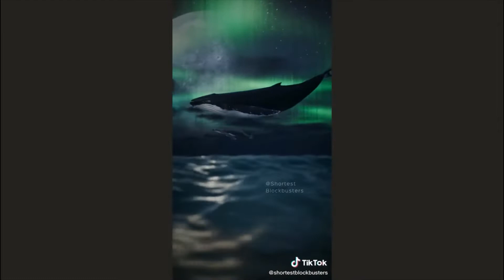SCARY HORROR CGI Monsters (COMPLIATION Lights are off, Shortest Blockbuster) Part 6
Thank you to Lights are Off and Shortest Blockbusters